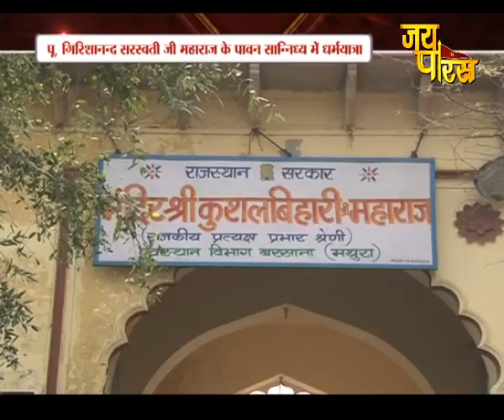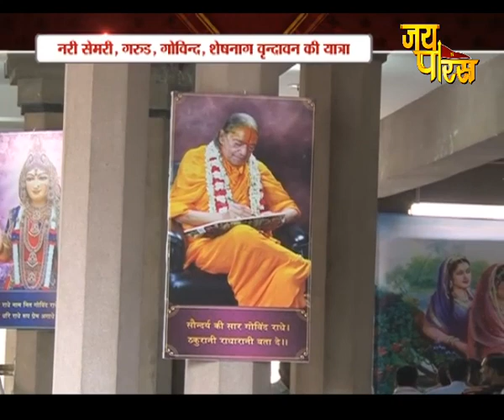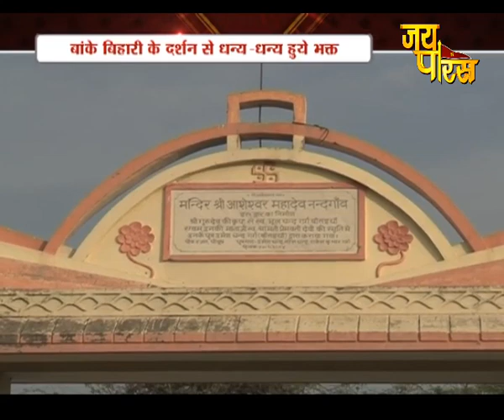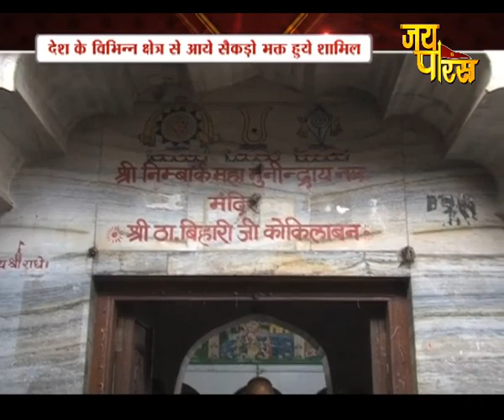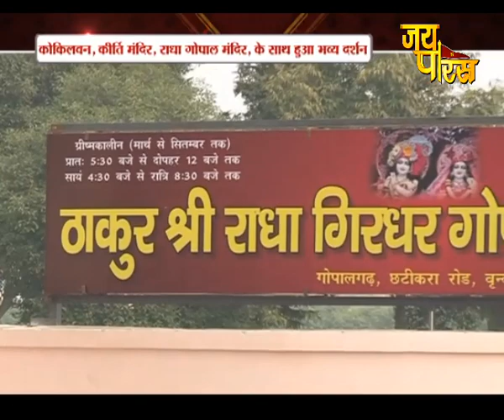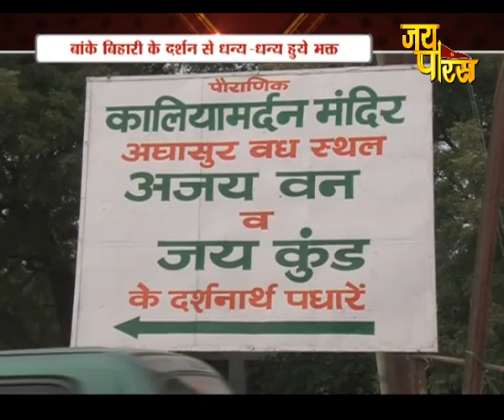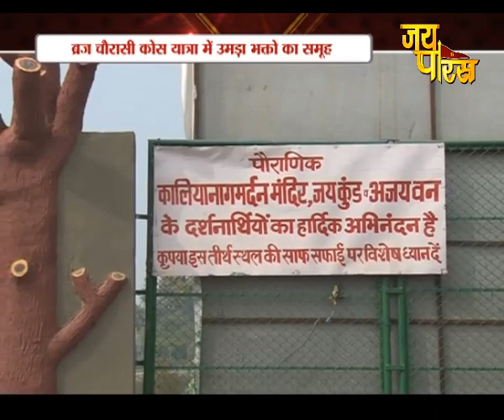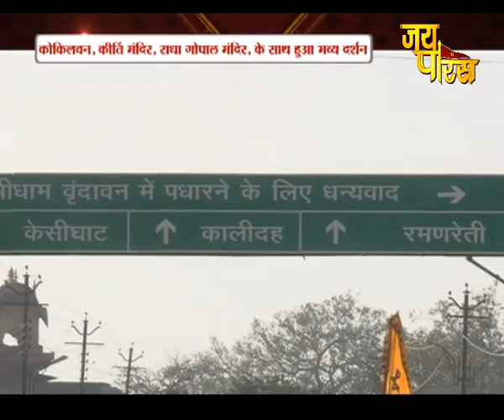Swami Sri Girishanand Saraswati ji Maharaj | Day - 5 | Brij Chorasi Kos Yatra